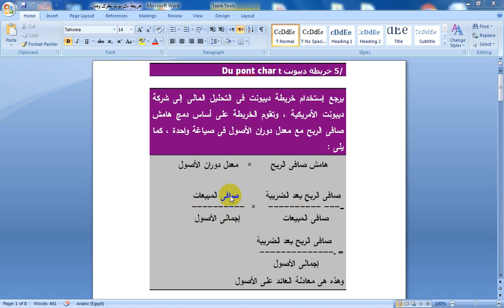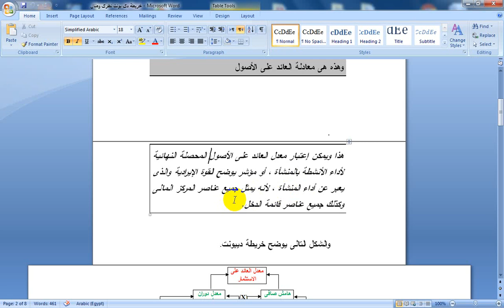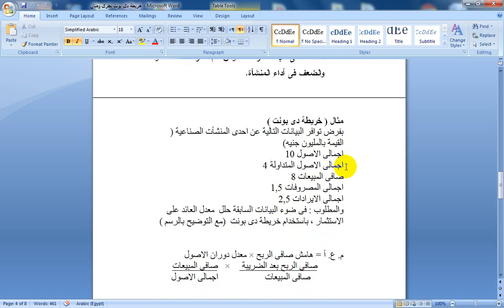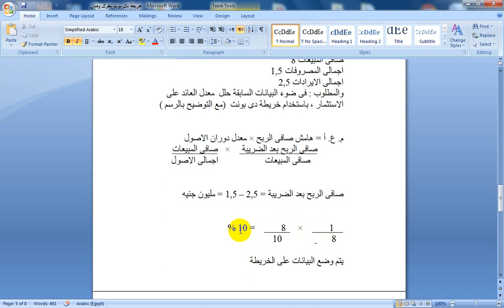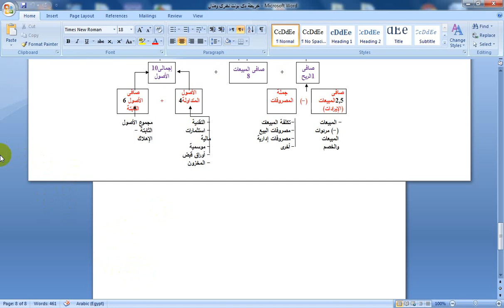المحاضرة الثامنة مادة ادارة المؤسسات المالية والتمويل الفرقة الرابعة شعبة نظم